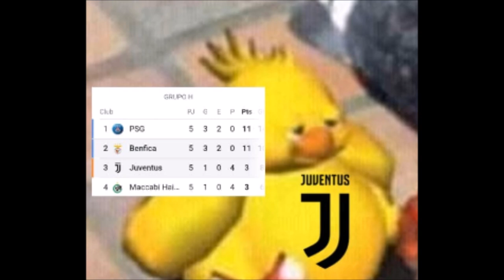MEMES BENFICA 4 JUVENTUS 3 CHAMPIONS LEAGUE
Aquí les traigo una recopilación de los mejores memes de la victoria del Benfica frente a la Juventus en la quinta fecha de la fase de grupos de la Champions League 2022/2023.